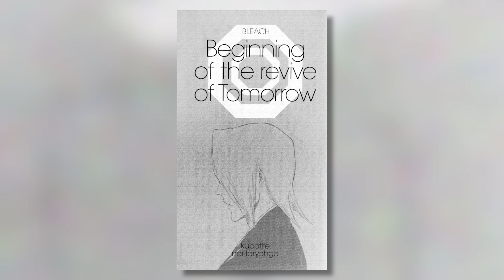What if AIZEN Was GOOD? FULL STORY | BLEACH Theory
Sosuke Aizen is the main antagonist of BLEACH’s Arrancar Arc. He is described as the most manipulative and iconic villain in all of shonen anime and manga. But what if Aizen never betrayed the Soul Society? What if Aizen had chosen a path of loyalty and heroism? How would the lives of Ichigo, Rukia, and other characters be different? We'll delve into the potential changes in the story, the impacts on key characters, and the broader consequences for the world of Bleach. Using insights from the manga and light novels, we unravel the possibilities of a world where Aizen’s ambitions align with justice.